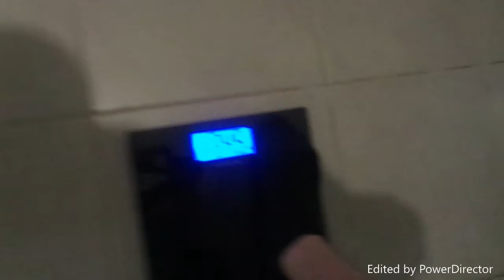weekly weigh in 4